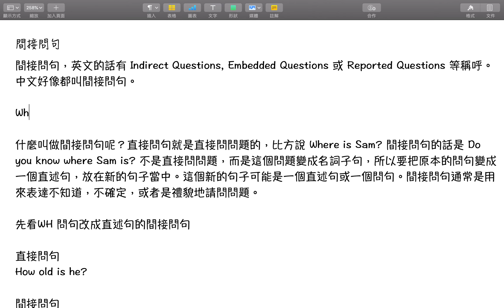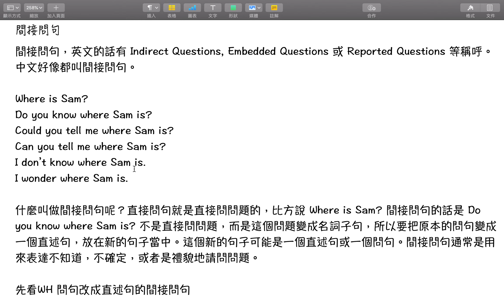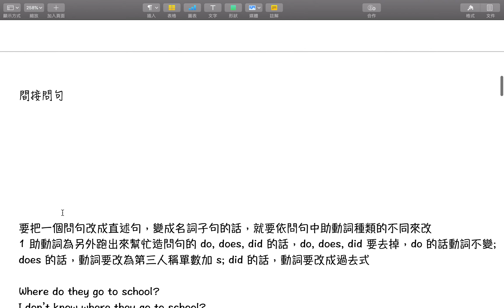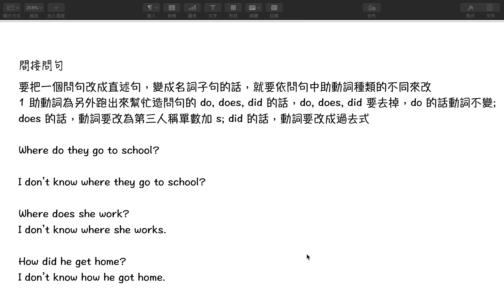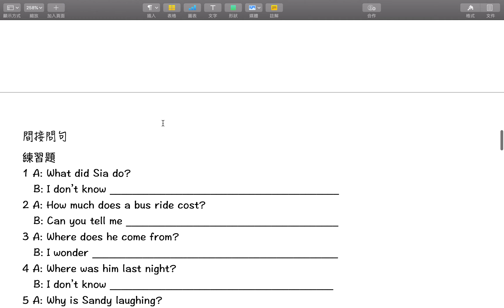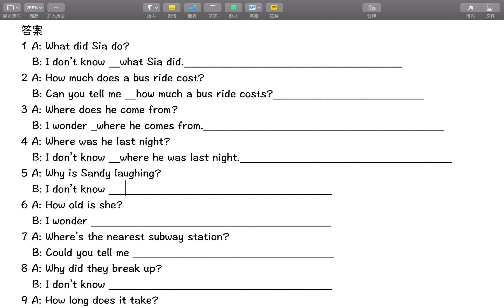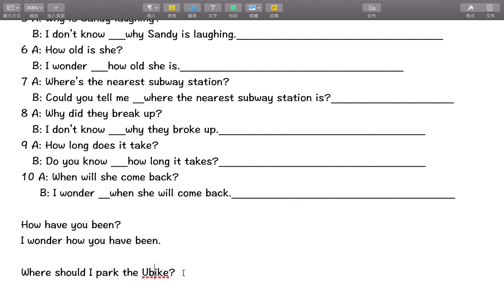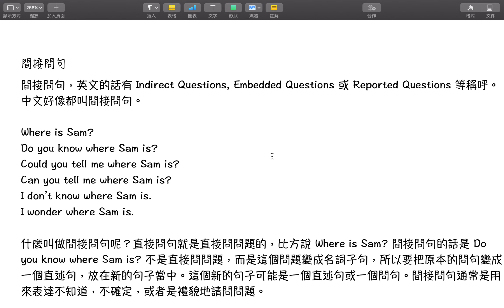【潔西家】文法：間接問句